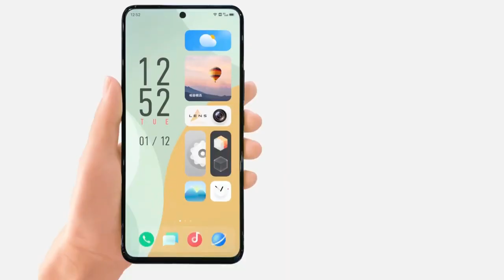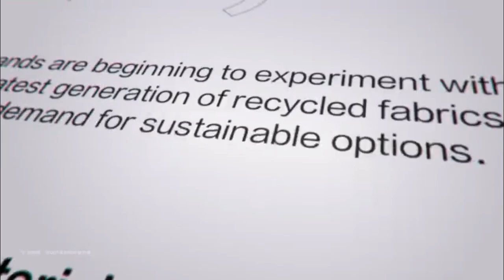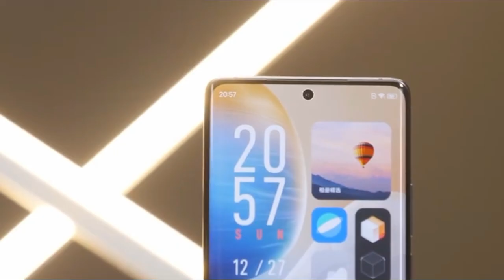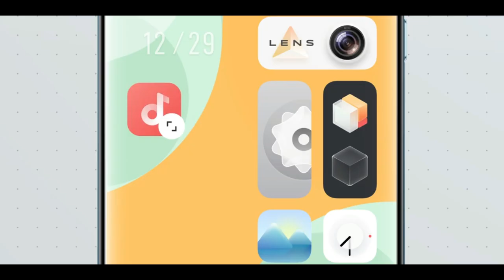VIVO X60 PRO PLUS Resmi Rilis - SIAP BANGET Bersaing dengan FLAGSHIP lain..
Vivo X60 Pro Plus RESMI RILIS - Siap Bersaing dengan FLAGSHIP lain..